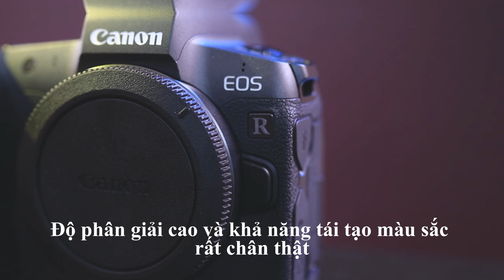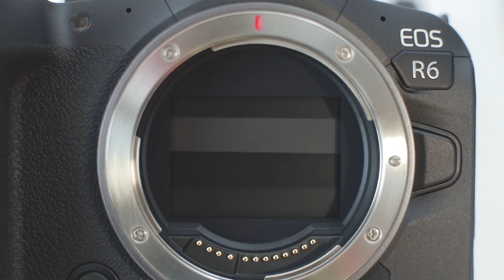3 Điểm mạnh nhất trên máy ảnh Canon đáng để sử dụng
Canon có rất nhiều điểm mạnh so với thời điểm hiện tại, nhưng trong video này Thai Light xin chia sẽ 3 điểm mạnh nhất của Canon đáng để chúng ta suy ngẫm có nên chọn Canon hay không nhé mọi người !!!

Thanks!